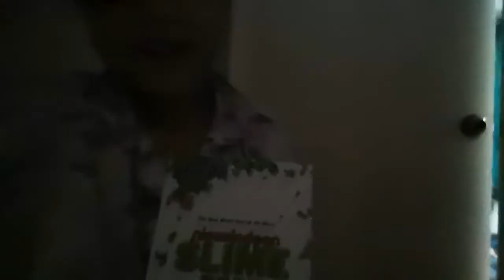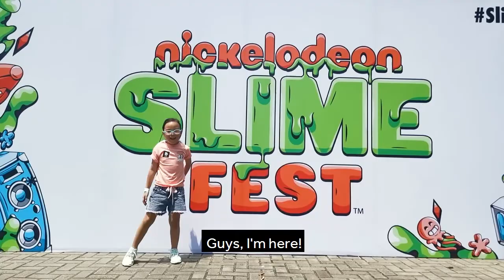First Ever Slime Fest Asia and we meet Kaycee and Rachel!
Check out my video when me and my friend Nayeli went to Slime Fest Asia last September 2019. We got to see Kaycee and Rachel and took a picture with them. :D